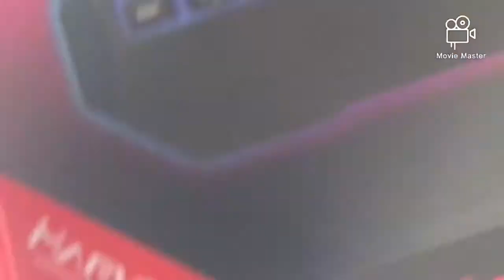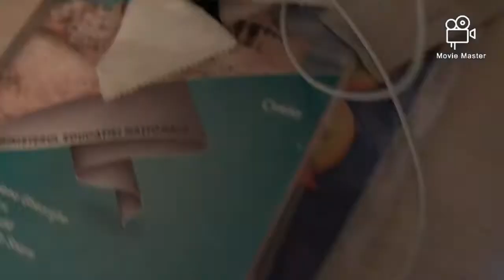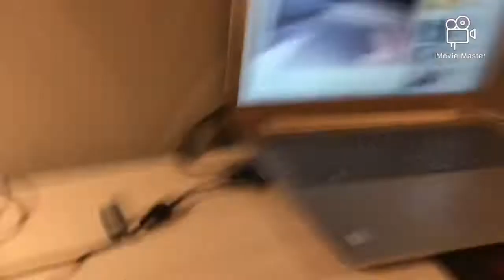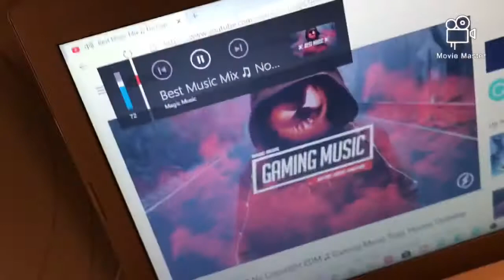Rewiu tastatura scorpion k 656